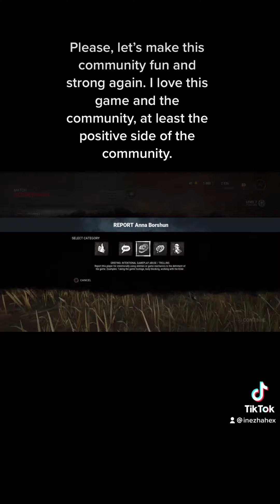DBD: Why, why do this?